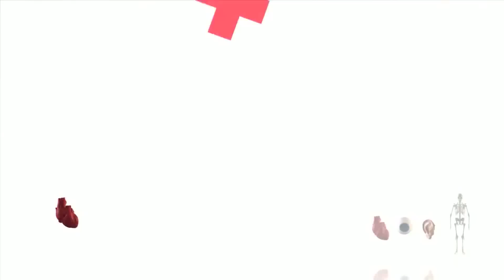How dairy products can cause diabetes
How dairy products can cause diabetes - Dr Nandita Shah Dr Nandita Shah is a homeopath and the founder of SHARAN. She has pioneered the movement of fighting diabetes naturally and is known in her field for her unique work. Her aim is to have a 'Diabetes free India'.